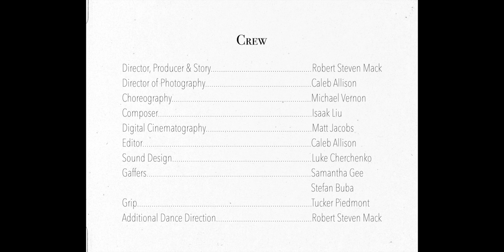Chisel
A film by Robert Steven Mack
This is for private viewing only and not for online sharing, please. Chisel will be made public once its festival run is complete.